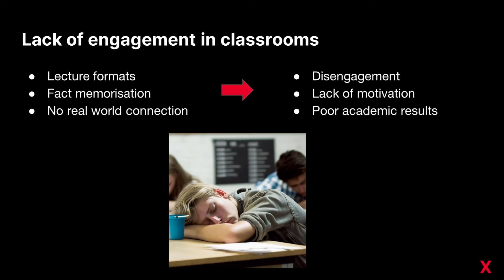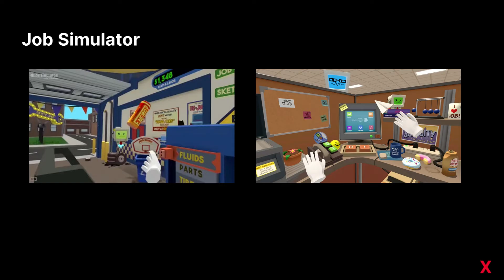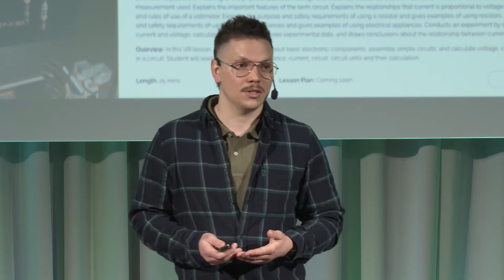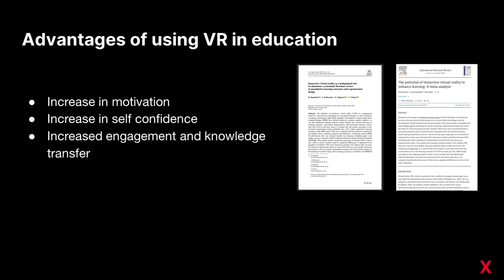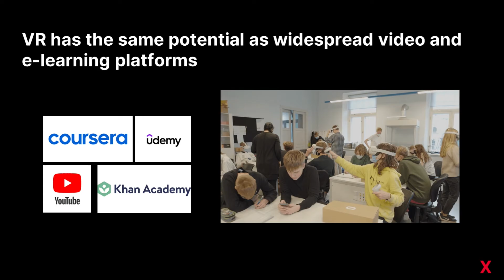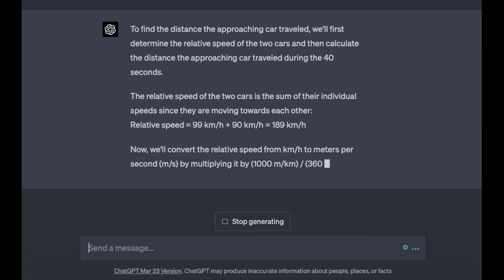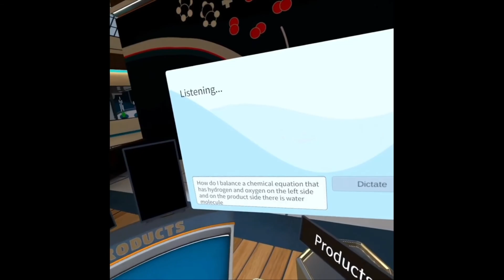VR and AI in Education: The Future of Learning | Kristen Tamm | TEDxTartuED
Is there an actual need for VR and AI in education? Kristen has worked on producing educational VR content. He sees VR not only as an innovation in education, but as a tool to help against the global teacher shortage. Kristen Tamm is an entrepreneur in the technology sector and, since 2019, the founder and CEO of Futuclass Ltd. Kristen believes that many of the problems in society can be solved with good education, but to ensure that students actually remember what has been taught to them, it is necessary to convey that knowledge in an engaging and interesting way. Therefore, Futuclass Ltd. develops virtual reality (VR) learning games about chemistry and physics that allow, while wearing special glasses, to learn by raising a ruckus in a safe and memorable way. Today, such learning games are used by thousands of students in nearly 35 Estonian schools. Kristen has also helped to establish the Estonian Virtual and Augmented Reality Association (EEVR) and has been the leader of the popular virtual reality center chain Futuruum. He has also had a career in the development and real estate sector. This talk was given at a TEDx event using the TED conference format but independently organized by a local community.